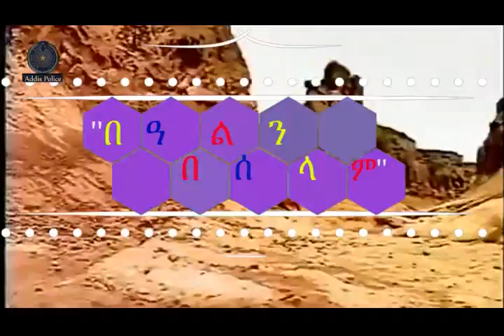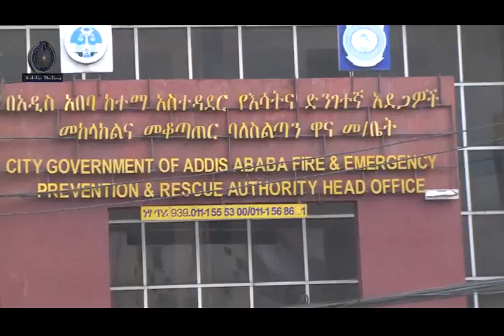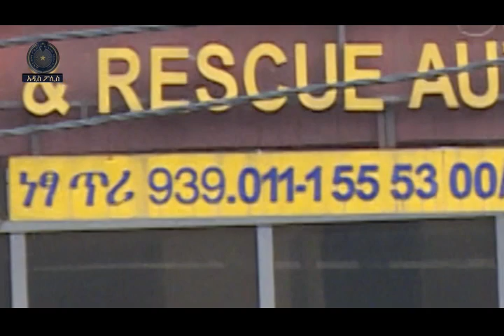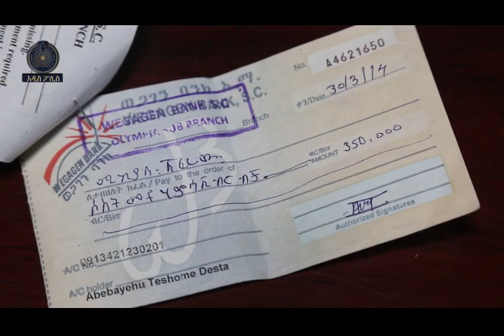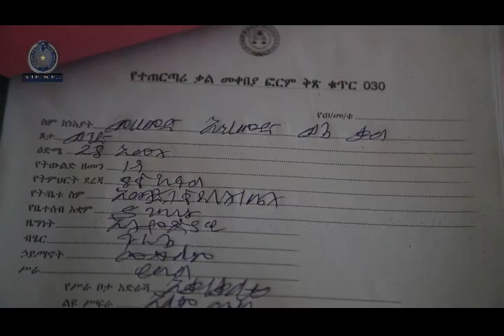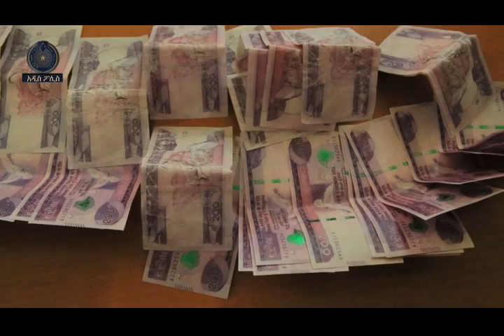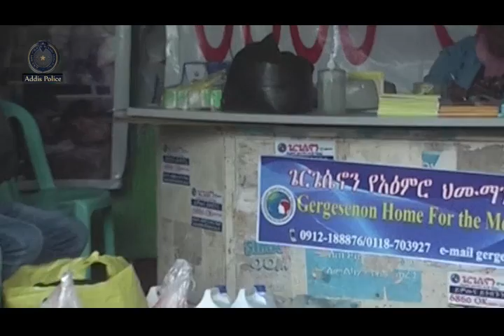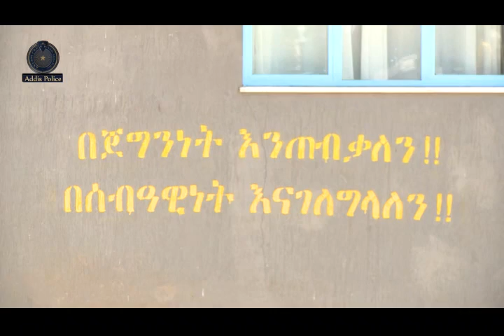Addis Ababa Police news and Program// የበዓል የጥንቃቄ መልእክቶች 8/ 8 /2014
Addis Ababa Police news and Program